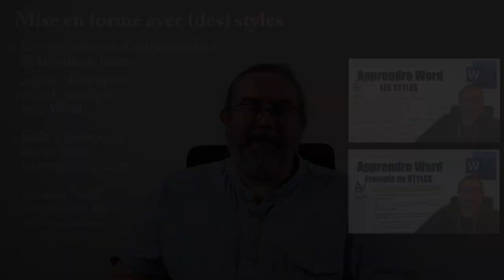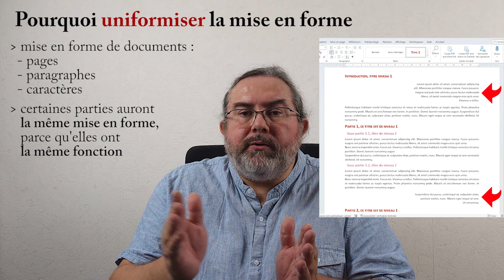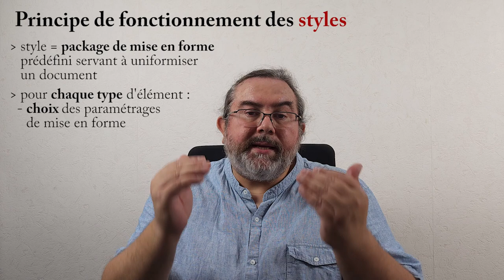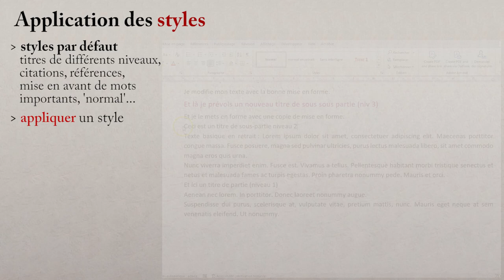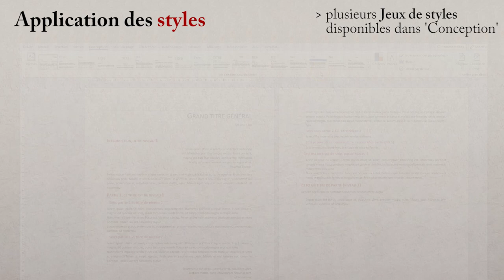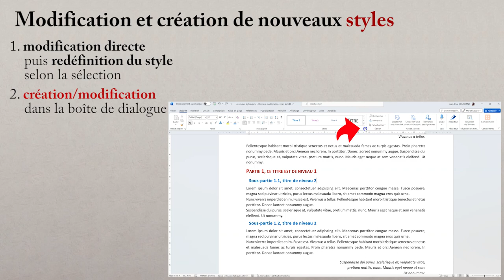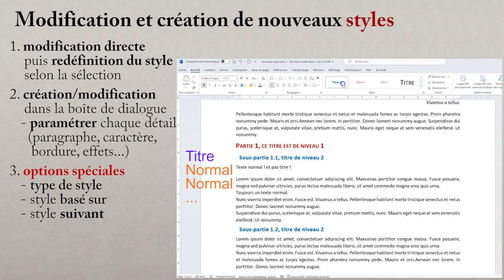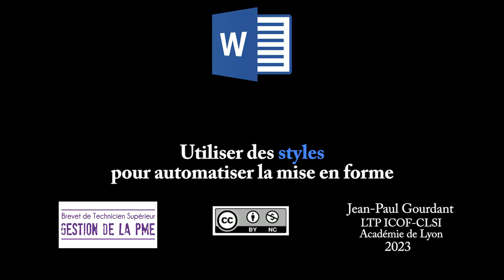Des styles pour automatiser la mise en forme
Les styles pour automatiser la mise en forme

Vidéo consacrée aux styles, qui sont des packages de mise en forme préprogrammés (au niveau des paragraphes, des caractères...). Les styles sont des outils d'automatisation de la mise en forme qui permettent d'assurer une uniformisation sur l'ensemble du document (en particulier des documents longs). On utilise un style pour chaque catégorie de texte (titre, paragraphe courant, citation, légende...).
On peut appliquer des styles préexistants, mais aussi bien entendu créer ou modifier des styles. Dans ce cas, les changements vont s'appliquer automatiquement sur les parties du texte où le style a été précédemment appliqué. Les styles sont aussi nécessaires pour générer des tables automatiques.
Cette vidéo explique pourquoi faire tel ou tel choix, et comment les réaliser concrètement sous un traitement de texte, en illustrant à partir de Word.

Sommaire
00:00 Intro
00:50 Uniformiser la mise en forme
03:50 Fonctionnement des styles
04:55 Application des styles
06:55 Modification ou création de styles
09:53 Styles, Modèles, Thèmes